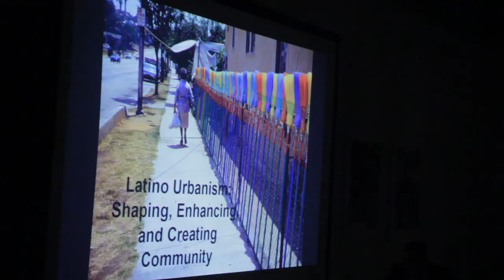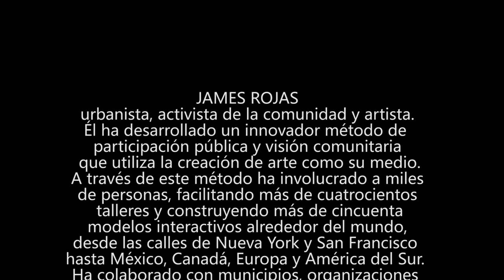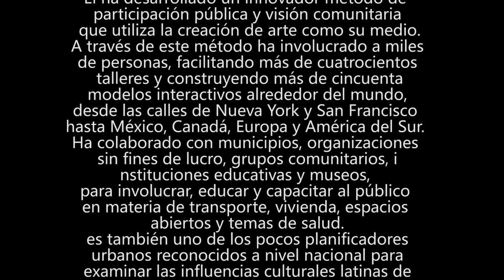JAMES ROJAS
INTERACTIVE PLACE-IT WORKSHOP
GRAND CENTRAL ART CENTER
125 N. BROADWAY

Presented by Media Arts Santa Ana (MASA) in Association with The Golden City Coalition

Rojas ha impartido conferencias y facilitado talleres en el MIT, Berkeley, Harvard, Cornell y numerosos otros colegios y universidades. Su trabajo de instalación se ha mostrado en el Museo de Arte Contemporáneo de Los, en el Instituto de Arte Contemporáneo de Boston, en la Bienal de Venecia, en el